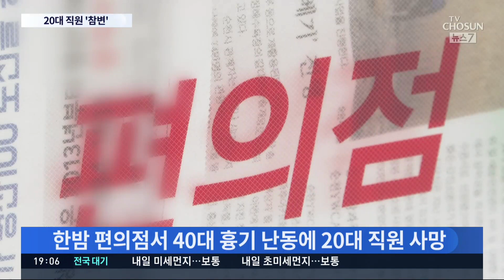한밤 편의점서 40대 흉기 난동…20대 알바생 등 2명 사상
한밤 중 편의점에서 40대 남성이 흉기 난동을 벌였습니다. 이 흉기에 찔려 직원이 숨지고 말리던 손님은 크게 다쳤습니다. 남성은 곧바로 체포됐는데, 범행 동기엔 입을 다물고 있습니다.